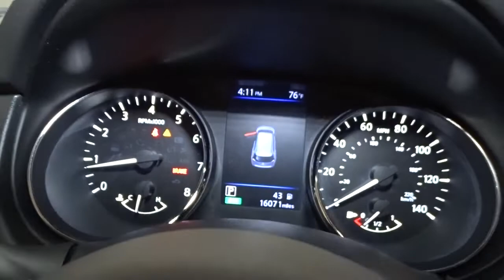2020 Nissan Rogue Hillside, Newark, Union, Elizabeth, Springfield, NJ 420415A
2020 Nissan Rogue available in Hillside, New Jersey at Route 22 Nissan. Servicing the Newark, Union, Elizabeth, Springfield, NJ area.

The Smart Way to Buy! Are you tired of hidden fees and bogus rates ruining your search process? Now there's a way to avoid all of the nonsense Introducing the smart way to buy from Route 22 Nissan the most trusted and respected Nissan dealer in New Jersey serving Hillside, Newark, Irvington ,Elizabeth, Union ,Springfield, Woodbridge, Roselle Park, Linden and North Plainfield. Advantages of the smart way to buy are endless. There is no pressure throughout your search. You can finally feel at ease when purchasing a car since there are no hidden fees, there are no surprises no gimmicks revealed when you finally make a decision. Route 22 Nissan salespeople are direct and value your time, so there is no back and forth or confusion we know it's necessary for you to feel comfortable during the buying process and want to earn your trust. Smart Way to Certified. Thanks to an extensive used-car warranty, every Smart Way Certified Pre-Owned Vehicle comes with peace of mind. It covers major engine and transmission components, except for standard maintenance items, body glass and interior. RT 22 Nissan will repair or replace any covered part that is defective in material or workmanship under normal use. The Smart Way Certified Pre-Owned Vehicle Limited Warranty extends the powertrain coverage to 7 years/100,000 whichever occurs first. 182-point inspection 6 years old or newer 5 Day or 500-mile Exchange Policy Road Side Assistance Smart way to buy is smart for a reason. Route 22 Nissan does the Internet research every day to obtain the best possible pricing for you. They make sure to look at competitors' pricing and numbers from industry experts so you can feel confident that you're getting the best possible pricing. It's easy to feel confident with the Smart Way to Buy. Drive home in your new pre-owned vehicle with the knowledge you're fully backed by the CARFAX Buyback Guarantee. This versatile SUV is perfect for families or contractors with its oversized cargo area, exceptional horsepower and option upgrades. This wonderfully fuel-efficient vehicle offers a supple ride, quick acceleration and superior styling without sacrificing MPGs. Enjoy driving? Well now you will get more thrills behind the wheel thanks to the heightened performance of AWD. Better handling. Better traction. Better driving experience. This low mileage Nissan Rogue has barely been touched. It's the next best thing to buying new. Thank you for giving us the Opportunity for helping you with your New or Used Car purchase. Route 22 Nissan makes every effort to verify all equipment and features on each and every vehicle.Please understand this may be provided by 3rd parties please verify with the dealership for accuracy.
Radio w/Seek-Scan, MP3 Player, Clock, Steering Wheel Controls and Radio Data System,2 LCD Monitors In The Front,Integrated Roof Antenna,Tires: 225/65R17 All-Season,Body-Colored Power Heated Side Mirrors w/Manual Folding and Turn Signal Indicator,Steel Spare Wheel,Compact Spare Tire Mounted Inside Under Cargo,Clearcoat Paint,Tailgate/Rear Door Lock Included w/Power Door Locks,Power Liftgate Rear Cargo Access,Wheels w/Silver Accents,Variable Intermittent Wipers,Black Bodyside Cladding and Black Wheel Well Trim,Auto On/Off Aero-Composite Halogen Daytime Running Auto High-Beam Headlamps w/Delay-Off,Galvanized Steel/Aluminum/Composite Panels,Black Grille w/Chrome Surround,Lip Spoiler,Roof Rack Rails Only,Body-Colored Rear Bumper w/Black Rub Strip/Fascia Accent and Chrome Bumper Insert,Deep Tinted Glass,LED Brakelights,Fixed Rear Window w/Fixed Interval Wiper, Heated Wiper Park and Defroster,Wheels: 17 Aluminum Alloy,Headlights-Automatic Highbeams,Chrome Side Windows Trim and Black Rear Window Trim,Chrome Door Handles,Body-Colored Front Bumper w/Chrome Rub Strip/Fascia Accent,Seats w/Cloth Back Material,Perimeter Alarm,3 12V DC Power Outlets,Remote Keyless Entry w/Integrated Key Transmitter, Illuminated Entry, Illuminated Ignition Switch and Panic Button,Air Filtration,Front Map Lights,4-Way Passenger Seat -inc: Manual Recline and Fore/Aft Movement,Front Cupholder,Driver / Passenger And Rear Door Bins,Gauges -inc: Speedometer, Odometer, Engine Coolant Temp, Tachometer, Trip Odometer and Trip Computer,Day-Night Rearview Mirror,Heated Front Bucket Seats -inc: 8-way power driver seat w/2-way lumbar support, 4-way adjustable front passenger seat and front seat back storage,Full Floor Console w/Covered Storage, Mini Overhead Console w/Storage and 3 12V DC Power Outlets,Cargo Spac